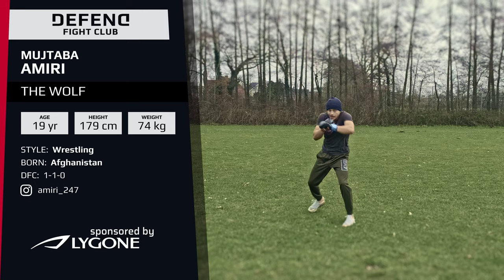WRESTLING vs. BOXING | MMA-Streetfight | DFC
✅Wir suchen Kämpfer in allen Gewichtsklassen!✅
Schicke uns eine Nachricht via INSTAGRAM mit deinem Alter und Gewicht:

▬ Unsere Partner (Werbung) ▬▬▬▬▬▬▬▬▬▬▬▬▬▬▬
►Spare 10% auf personalisierte Geschenkartikel mit "DFC10":

WICHTIG: Ein Video  (Kampf, Sparring, Sandsack oder Schattenboxen von Euch via Instagram senden!)

▬ Support ▬▬▬▬▬▬▬▬▬▬▬▬▬▬▬
►Werde Kanalmitglied.